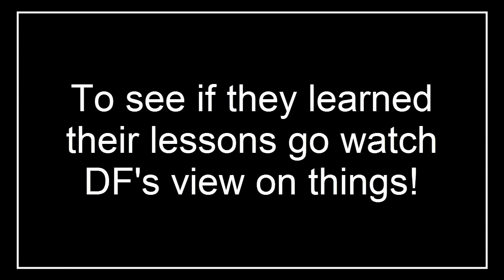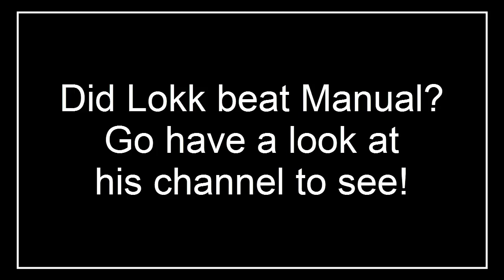Age of Wonders 3 with DF and Lokk - Episode 4: There be dragons!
Oh, Joy. Exactly what I want to see in the city next to me! This is going to be painful!

To vote for what I play during the next livestream (Weds Nov 12th, 7:30PM GMT) please go . Don't forget to vote even if you don't watch the livestream, it will be put up on Youtube too!